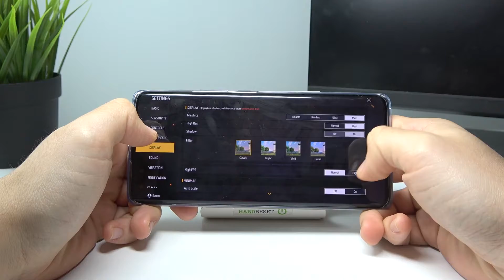Huawei Nova 10 Pro - Free Fire MAX ⚙️| Available Graphics Settings & Details Presentation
Hi nice you see you! Check out the available graphics settings in Free Fire MAX! See if this game can run in HDR / HDF Graphics mode on Huawei Nova 10 Pro and if it will still run smoothly with such a load on the CPU and graphics system!

Can I set Ultra HD graphics in game on Huawei Nova 10 Pro? What game graphics settings are in Huawei Nova 10 Pro? What is render distance in game on Huawei Nova 10 Pro? How many FPS can I set in game on Huawei Nova 10 Pro? Does game work smooth on Huawei Nova 10 Pro? Is there a Ray Tracing option in game on Huawei Nova 10 Pro? Can I set 60 FPS Option in game on Huawei Nova 10 Pro? Can I set up game Extreme FPS for Huawei Nova 10 Pro?